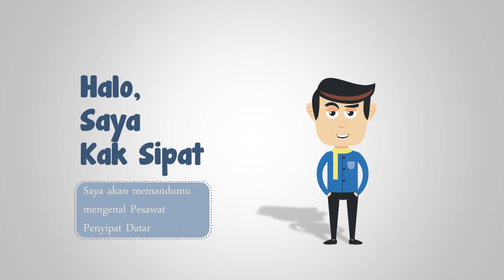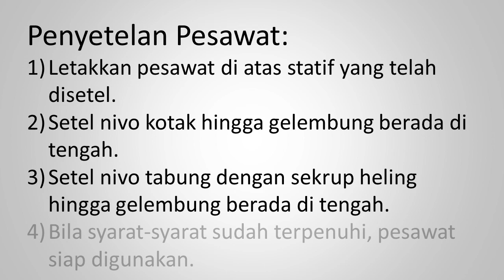Pengenalan Pesawat Penyipat Datar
Video pengenalan Pesawat Penyipat Datar (PPD) yang bersifat umum.
Disini terdapat penjelasan singkat tentang pesawat penyipat datar tipe dumpy level, tilting level, wye level dan automatic level termasuk penyetelan pesawat.
Video ini dipakai untuk memudahkan belajar bagi siapapun. Terima kasih.